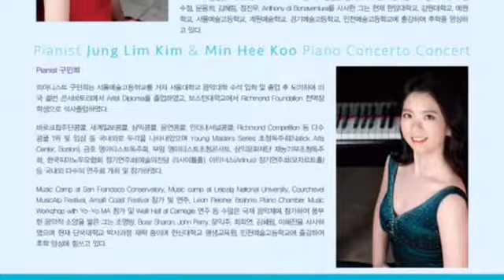[2017.08.12] 피아니스트 김정림 구민희 피아노 콘체르토 콘서트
2017년 8월 12일 금호아트홀 연세에서 진행되었던
피아니스트 김정림 구민희 피아노 콘체르토 콘서트 현장스케치 영상입니다.
스케치영상 짧게 감상해보시겠습니다.